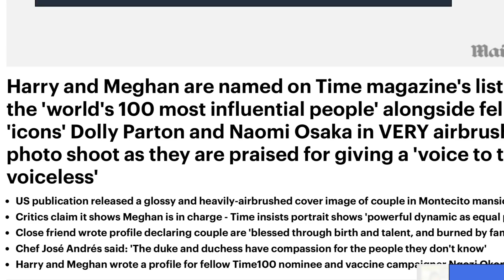Meghan has “influence”